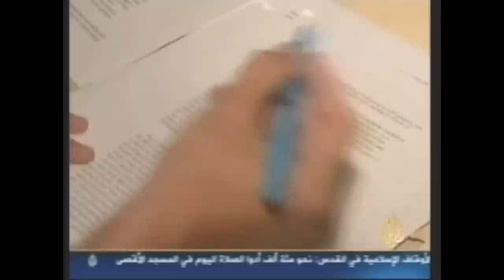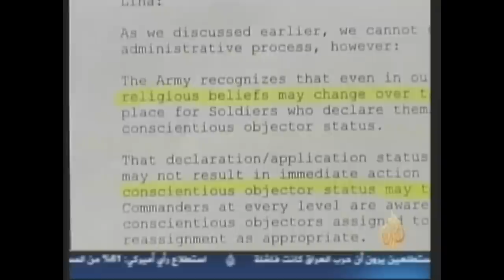Al-Jazeera - An Interview with Nasser Abdo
Fort Campbell, KY. A muslim conscientious objector struggles to recieve a discharge after realizing that he cannot, as a matter of faith, participate in the US Army or be deployed to a combat zone.